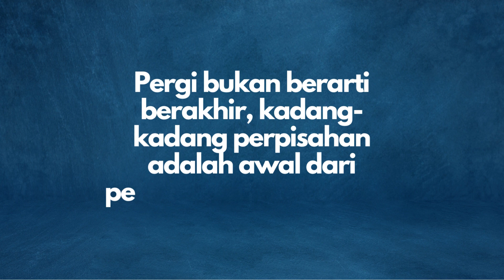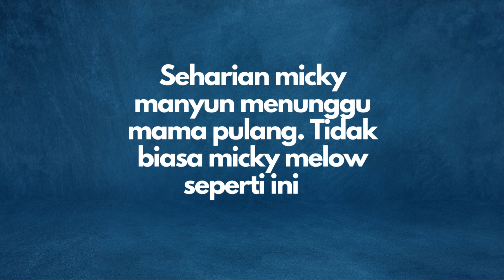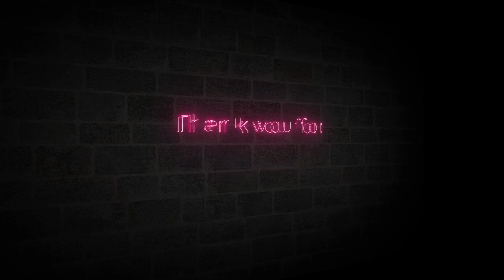VIRAL Anjing Sedih Ditinggal Kerja Mama, Tetapi HEBOH Menyambut Mama Pulang Kerja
Micky anjing Golden Retriever yang memiliki hati yang hangat dan setia. Ketika mama Micky mau pergi ke kantor, Micky langsung merasa kesepian dan mulai melow.Micky anjing Golden Retriever rebahan di sofa merah dengan mata sayunya, menatap mama yang bersiap-siap pergi.  Dia seringkali menghabiskan sebagian besar hari dengan berbaring di lantai depan pintu, seolah-olah menunggu mama kembali dengan sabar.

Namun, ketika akhirnya mama Micky pulang dari kantor, Micky berubah menjadi seekor anjing yang penuh semangat. Dia melompat-lompat, menggelengkan ekornya dengan riang. Kegembiraannya yang meledak-ledak membuat mama Micky tidak bisa tidak tersenyum.